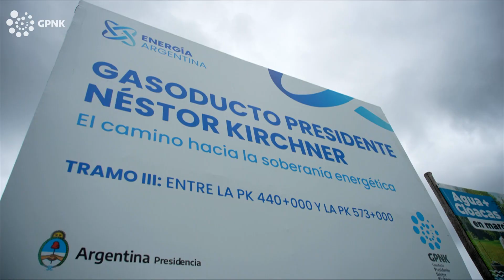📣 El GPNK también genera oportunidades para las localidades cercanas a la obra.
📍 Conoce a Karina, dueña de un restaurante en Salliqueló, provincia de Buenos Aires. Ésta es solo una, de las tantas historias que encontramos por la traza del GPNK 💪

🇦🇷 camino hacia la soberanía energética 🇦🇷